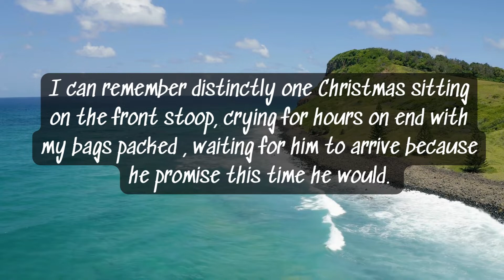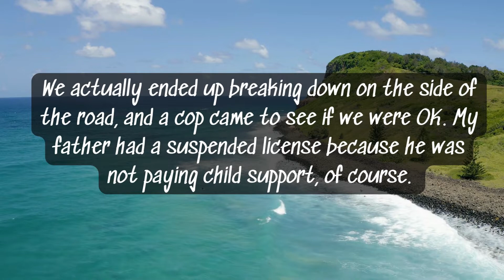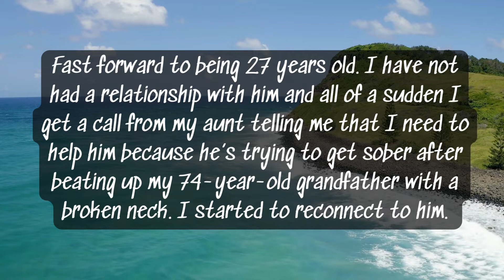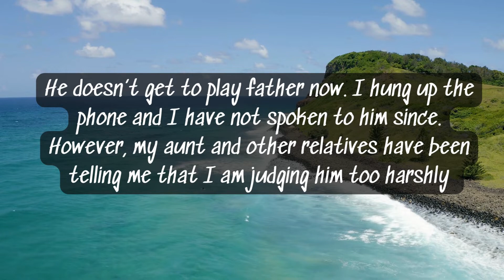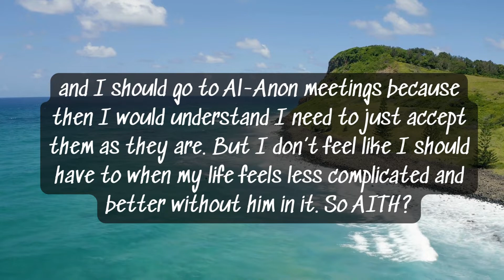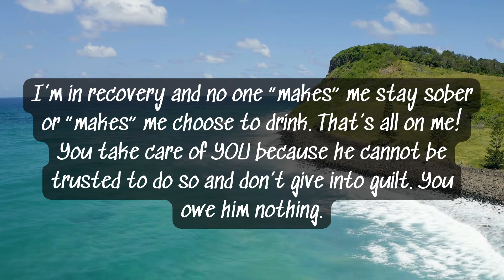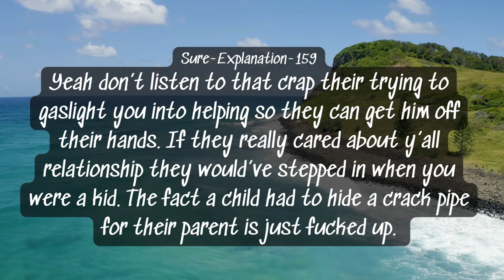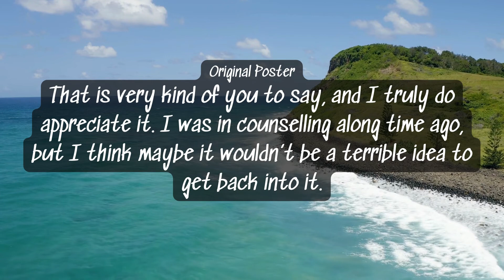AITAH for telling my bio-father he doesn’t get to play father now?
OP has not had a relationship with her alcoholic father in many years.  Her father's family is trying to guilt trip her in to renewing her relationship to help him sober up.  She reluctantly agrees but with the stipulation that he stay sober.  On her birthday he calls drunk and she tells him that he does not get to be a father now when he chose drugs over his children all her childhood.  Redditors help her realize that her family is gaslighting her had that her only responsibility is to herself.  Her father is the only one responsible for his sobriety.